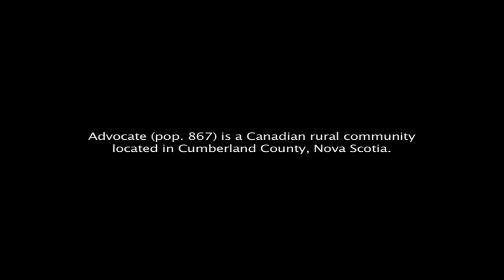Advocate Trailer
"Advocate", a Canadian thriller from writer / director Dave Vaughan, starring Andrea Werhun, Cynthia Crofoot, Steven Bird, Kate Stephen, Rick Gomes and Greg Rombis, is currently in post production for a 2012 release.
Trailer cut by Jared Bratt.